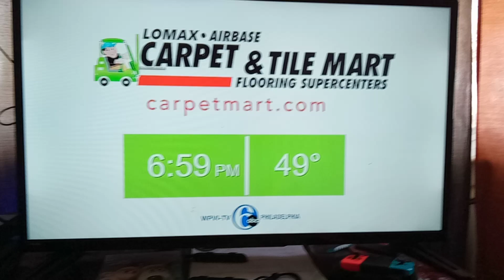AFV $100,000 show intro. (February 19th, 2023)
I was shopping at Walmart yesterday evening. But now it's the third week of February.